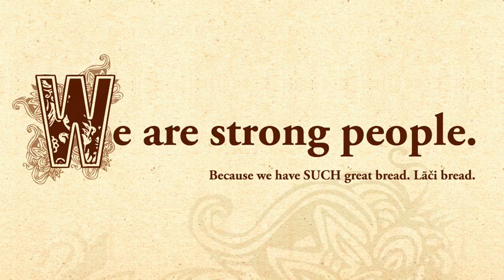Laci - Bread Bakery Lāči (bears) in Latvia - ENG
Watch exiting video how bread has been baked according to old Latvian traditions. Lāči breads are baked using exclusively natural and quality raw materials. Everything is handmade and bread is baked on the stone hearth of a real, brick-lined, wood-heated oven.